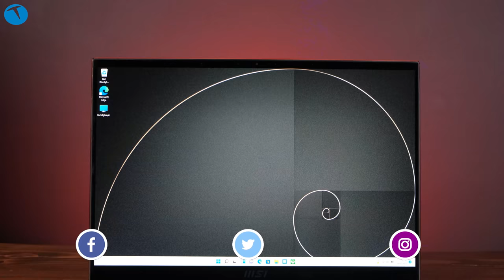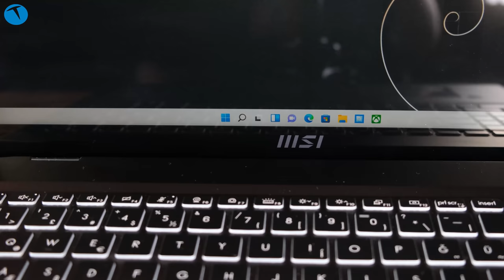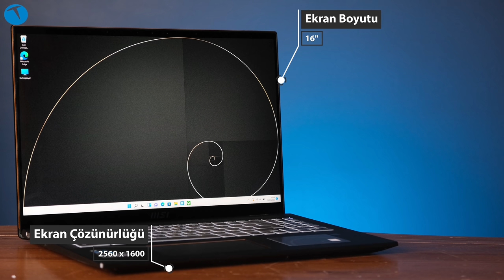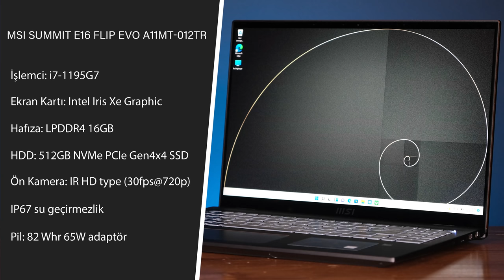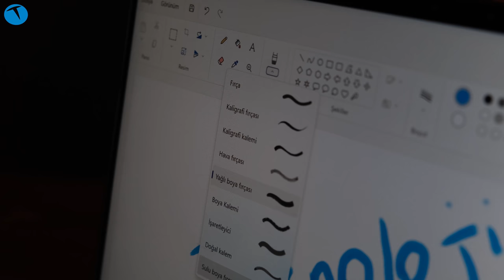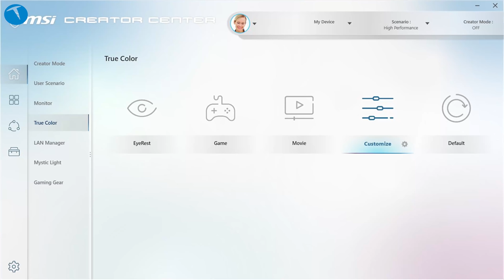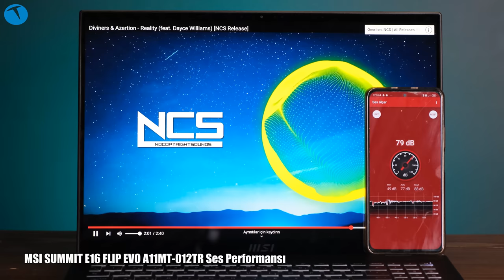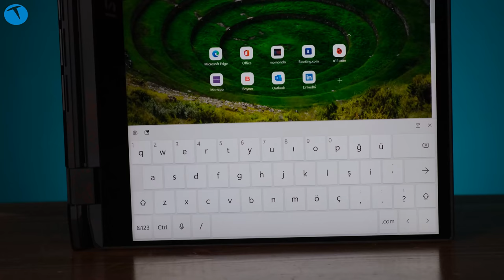Bir bilgisayardan beklentinizi arttırın! Summit E16 Flip EVO inceleme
Genel olarak oyuncu bilgisayarlarıyla tanıdığımız MSI, iş odaklı serisi Summit ile tüm tabuları yıkmaya geliyor.

MSI’ın genel olarak zihinlerde bir kalite algısı oluşturduğunu söyleyebiliriz. Şimdiye kadar ağırlıklı olarak oyun odaklı dizüstü PC modelleriyle karşımıza çıkan MSI, Summit serisi ile iş odaklı laptop pazarında da hayli iddialı.

Beklentileri aşan bir ürün tasarlayan MSI, Summit E16 Flip modeliyle bir bilgisayarın sınırlarını olabildiğince genişletiyor.

Gücünü 11. nesil i7 işlemciden alan bilgisayarda 16 inç boyutunda QHD+ çözünürlükte bir ekran bulunuyor. Bu ekranda altın orandan faydalanan MSI, göze hoş gelen bir tasarım çizgisi ortaya koymuş.

Intel Iris XE GPU ünitesiyle gelen Summit E16 Flip Evo, genel anlamda beklentileri karşılamayı başarıyor. 16GB RAM ve 512GB dahili depolama alanına sahip olan bilgisayar, iş tarafında tüm yükünüzü çekmeye hazır diyebiliriz.

Klasik PC formunun yanı sıra tablet olarak da kullanılabilen E16 Flip Evo kutusundan MSI imzalı bir de kalem çıkıyor. Gayet başarılı bir şekilde tasarlanan bu kalem ile üretkenliğinizi üst seviyelere çıkarabiliyorsunuz.

Günü rahat bir şekilde çıkarmanıza olanak sağlayacak pil kapasitesiyle beklentileri karşılayan Summit E16 Flip Evo genel anlamda başarılı bir cihaz. Cihaz hakkındaki diğer tüm detayları videomuzda bulabilirsiniz. Eğer bu bilgisayar ile ilgili kafanıza takılan herhangi bir soru işareti varsa yorumlar kısmında bizlerle paylaşabilirsiniz.

Teknik Özellikler

İşlemci: i7-1195G7 (12MB Cache, 2.90 GHz, up to 5.00 GHz)
İşletim Sistemi: Windows10 Pro
Ekran: 16" QHD+ (2560*1600), 120Hz DCI-P3 100% typical, Pen Touch panel
Chipset: Integrated SoC
Ekran Kartı: Intel Iris Xe Graphic
Hafıza: LPDDR4 16GB
Hafıza yuvası: 1 Slot
Maksimum Hafıza: Max 32GB
HDD: 512GB NVMe PCIe Gen4x4 SSD
Depolama Kapasitesi: 1x M.2 SSD slot (NVMe PCIe Gen4)
Ön Kamera: IR HD type (30fps@720p)
Klavye: Backlight Keyboard (Single-Color, White)
Pil: 4-Cell , Li-Polymer , 82 Whr
Güç Adaptörü: 65W adaptör
Boyutlar: 358.2 x 258.5 x 16.9 mm
Ağırlık: 2 kg